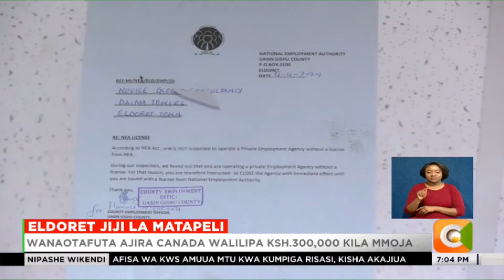Watu zaidi ya 300 walaghaiwa mamilioni ya pesa Eldoret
Sakata za ulaghai zinaendelea kuchipuka katika jiji jipya la eldoret katika kaunti ya uasin gishu . Ya hivi punde ikiwa sakata ya wakazi zaidi ya 300 waliolaghaiwa pesa baada ya kuahidiwa kusafirishwa katika nchi za ughaibuni kufanya kazi na kampuni moja kwa jina novice global. Waathiriwa ambao wameshinda kupiga kambi katika ofisi zake jijini eldoret wanadai kulipa zaidi ya shillingi elfu 300 kila mmoja za kugharamia shughuli zote za usafiri